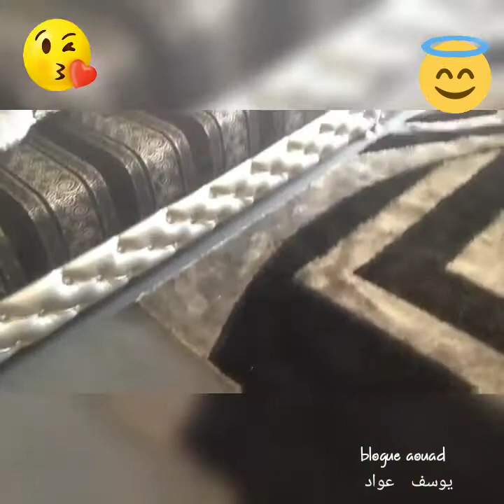صالون المغربي الرفيع 2020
مرحبا بكم في قناتنا ولا تنسو الإشتراك وشكرا